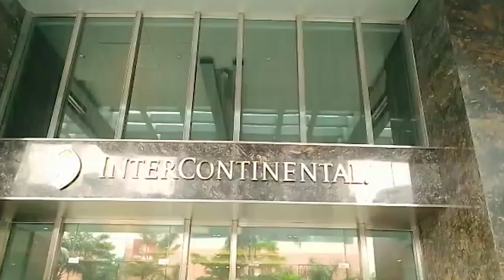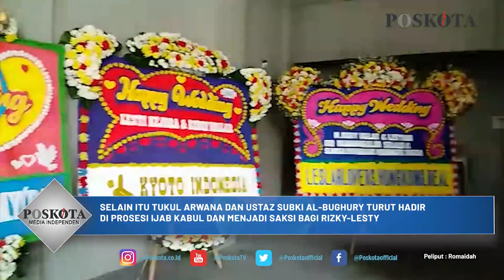SAH! RIZKY BILLAR DAN LESTI KEJORA RESMI JADI SUAMI-ISTRI, MASKAWIN CAPAI RP1 MILIAR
JAKARTA, POSKOTA.CO.ID - Pasangan Lesti Kejora dan Rizky Billar akhirnya sah menjadi suami-istri. Keduanya baru saja melaksanakan ijab kabul di Hotel Intercontinental, Pondok Indah, Kamis (19/8/2021).

Lesti Kejora nampak cantik dalam balutan kebaya sunda. Pedangdut itu memasuki ruang ijab kabul dengan iringan Tarian Kembang Kaputren yang berasal dari adat sunda.

Rizky Billar nampak gugup dan menahan haru menjelang proses ijab kabul. Mata Billar dipenuhi rasa sayang kala menatap perempuan yang akrab disapa dede itu.